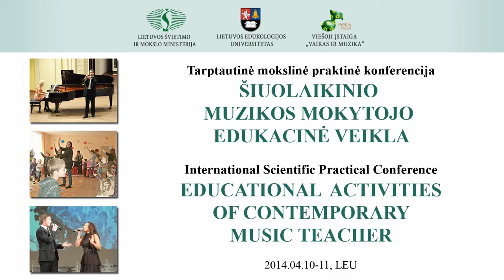Prof Vytautas Landsbergis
Tarptautinė mokslinė praktinė konferencija
ŠIUOLAIKINIO MUZIKOS MOKYTOJO EDUKACINĖ VEIKLA
International Scientific Practical Conference
EDUCATIONAL ACTIVITIES OF CONTEMPORARY MUSIC TEACHER
2014 m. balandžio 10-11 d.
Lietuvos edukologijos universitetas (Studentų g. 39, Vilnius)
10-11 April 2014
Lithuanian University of Educational Sciences (Studentų St. 39, Vilnius)